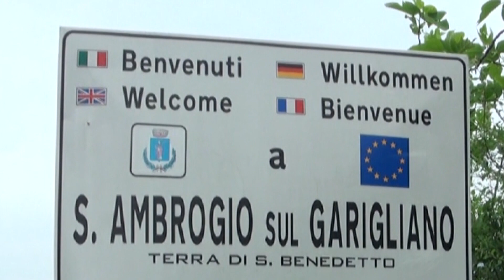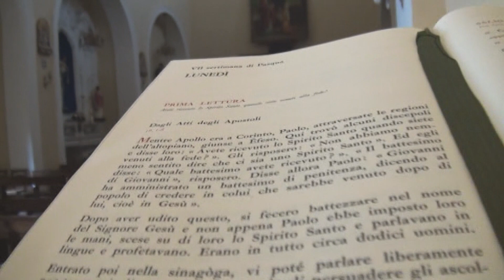Sant'Ambrogio sul Garigliano (FR)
Le immagini di Sant'Ambrogio sul Garigliano (FR) nel cuore dei suoi cittadini emigrati in U.S.A. e CANADA. ( maggio  2013 )